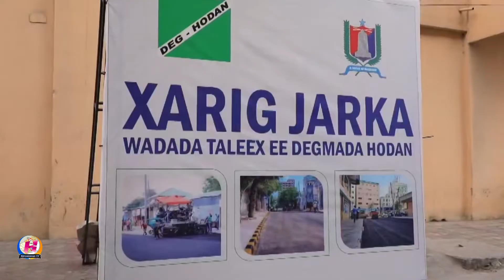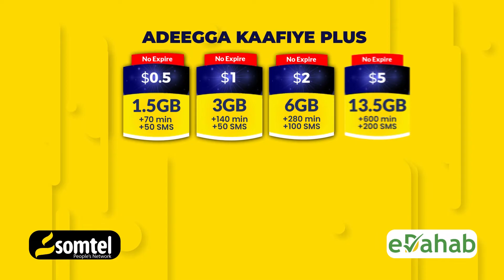Guddoomiye Cali Fahle ayaa sheegay in ku faraxsan yahay dib udhiska waddada muhiimka ah ee Taleex.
Guddoomiyaha Degmada Hodan Mudane Cali Fahle ayaa sheegay in ku faraxsan yahay dib udhiska waddada muhiimka ah ee Taleex.